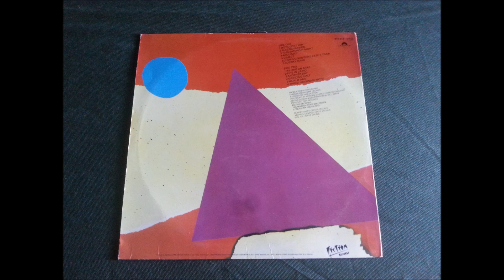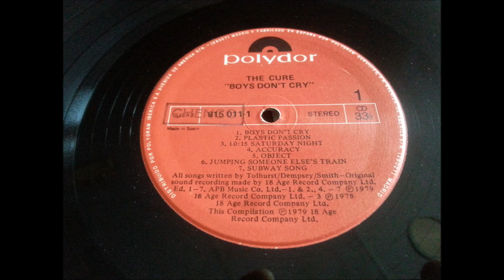THE CURE.''BOYS DON'T CRY.''.(ACCURACY.)(12'' LP.)(1983.)